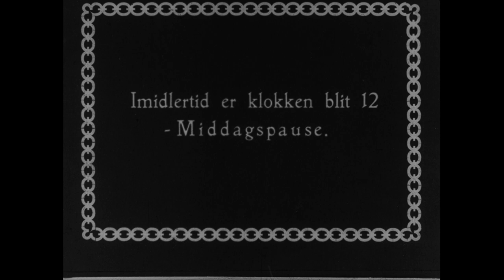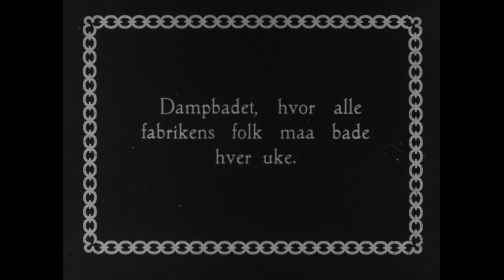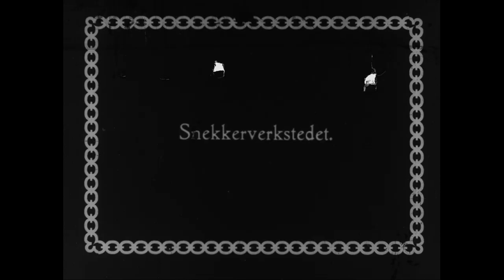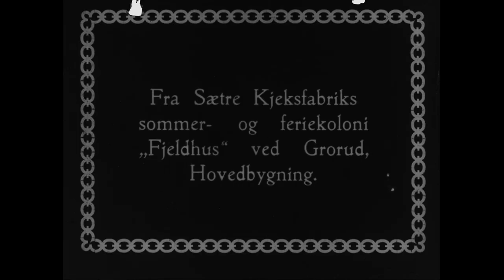[Sætre Kjeksfabrik]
Tittel: Sætre Kjeksfabrik
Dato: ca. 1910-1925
Land: NO
Regi/foto: Hans Berge
Prod: Framfilm
Beskrivelse: Fra interiører og produksjon ved Sætre kjeksfabrik.